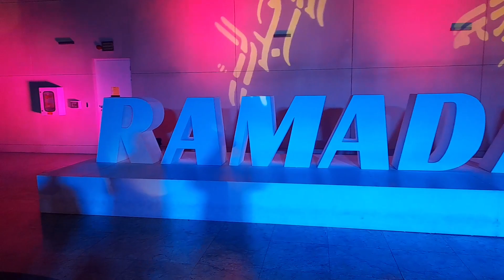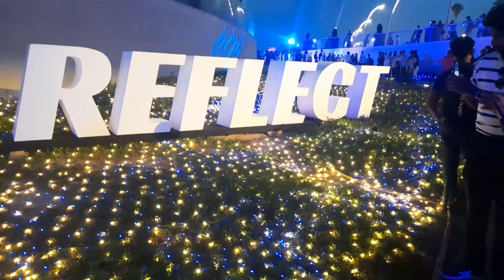BACHELOR EID IN GULF | PARDESI LIFE | RAMADAN MUBARAK | INDIAN IN GULF | EID 2023